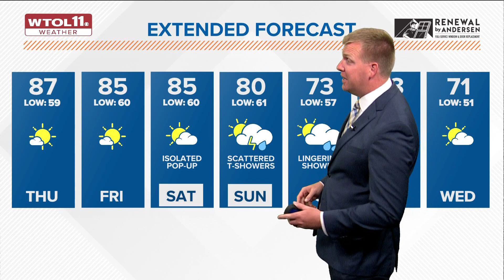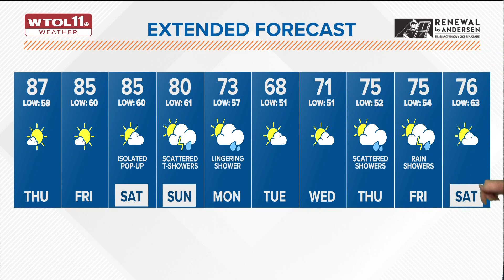Plenty of sunshine Thursday with highs well into the 80s | WTOL 11 Weather - May 12